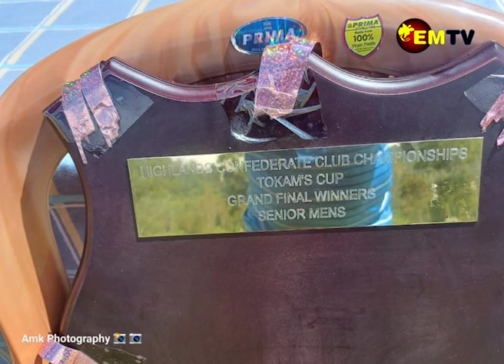JETS VICTORIOUS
Mt Hagen Jets have proved to be champions of the senior men’s Tokam cup 2023 to 2024 Season.
The Newton Jets conquered the Prum Panthers of Wabag with a 10-2 score line at the Aipus oval in Enga province.